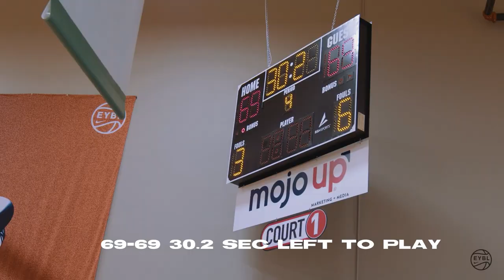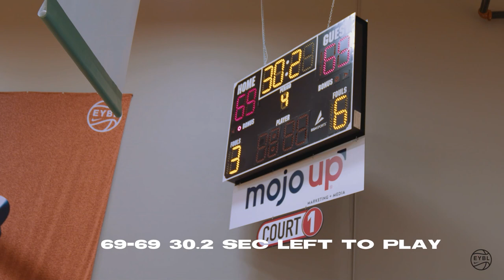Jared McCain Believe Season 2 BEST MOMENTS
Follow on Instagram/Tiktok @nickinthecutt @jmccain24